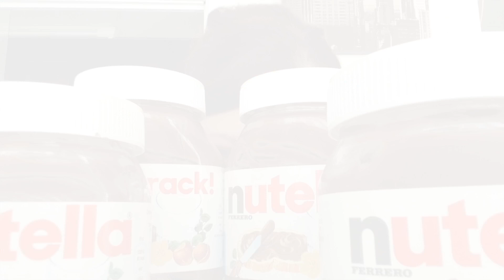MAGDALENAS CON COPETE ESPONJOSAS SIN LEVADURA Y SIN MANTEQUILLA *Magdalenas Fáciles*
Hoy os traigo un vídeo de la receta de Magdalenas con copete esponjosas y sin levadura. Cómo hacer magdalenas fáciles y caseras.

INGREDIENTES RECETAS:
Para unas 16 magdalenas:
4 huevos
150 gr. azúcar
60 gr. leche
80 gr. aceite de girasol
100 gr. mantequilla o margarina derretida
200 gr. harina de trigo
10 gr. levadura química o 2 sobres dobles de gasificante
Un poco de azúcar extra para espolvorear

Receta inspirada en la que publicó Anna Recetas Fáciles.

TUPPERS AL VACÍO:

MI FREIDORA DE AIRE:

LAS SARTENES QUE UTILIZO:
(Modelo Copper Vitrinor Magefesa)

La batidora que yo uso ya no se vende pero os dejo una similar:

CÁMARA QUE UTILIZO:

MICRÓFONO QUE UTILIZO:

TRÍPODE QUE UTILIZO: